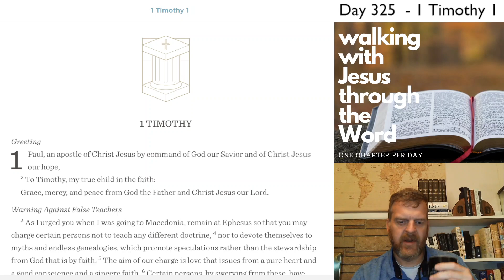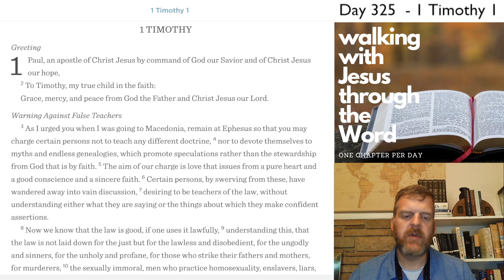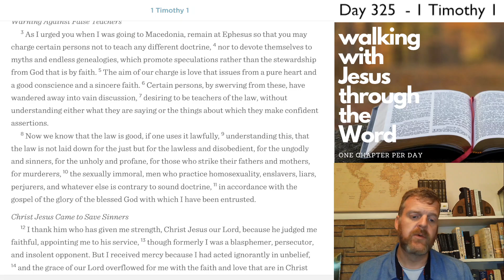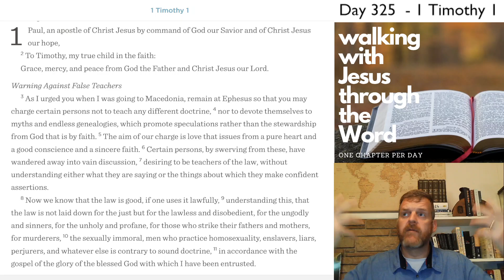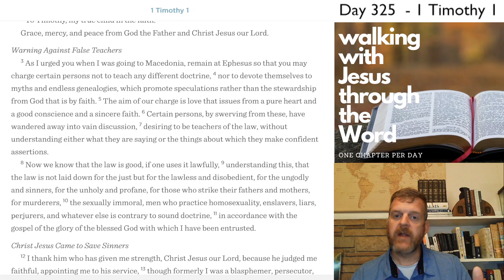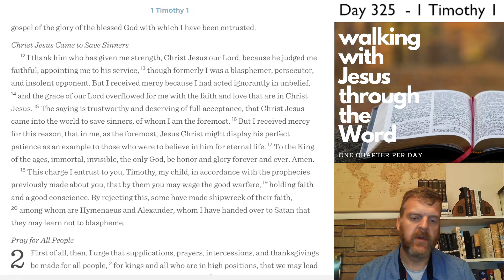WalkDevo#325 - 1 Timothy 1 Devotional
1 Timothy 1 Devotional - Day #325 of our three-year journey through the Bible.